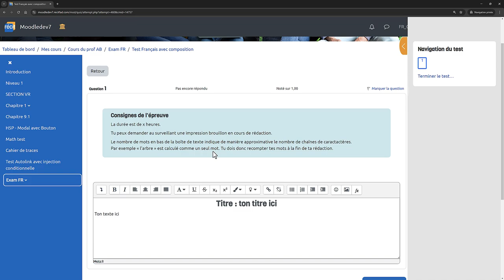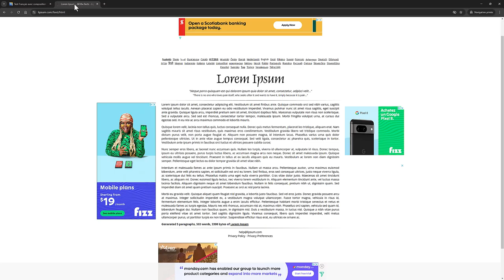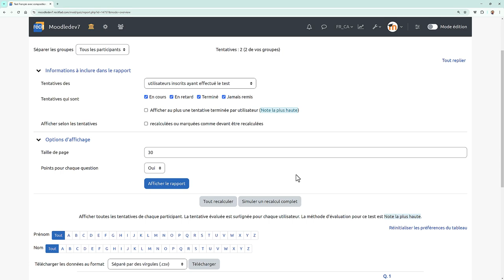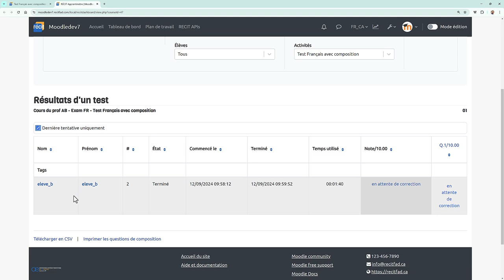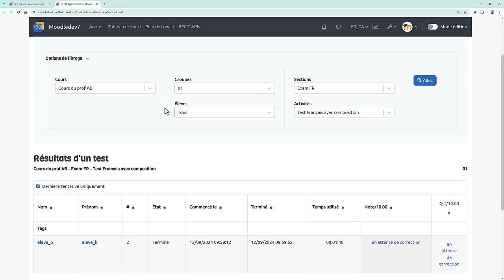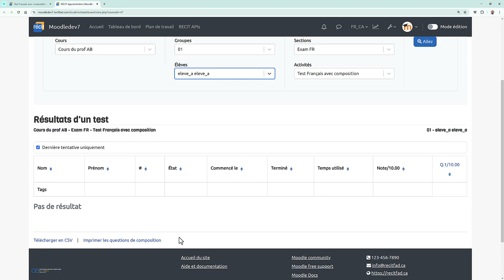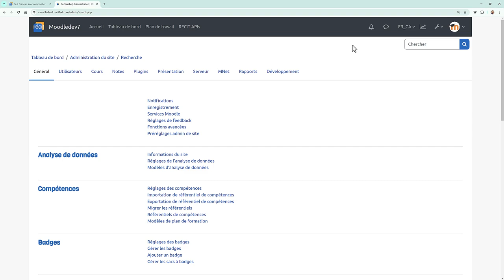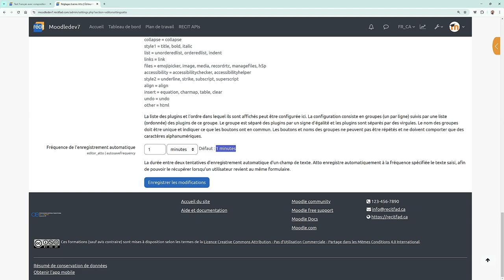Apprentimètre - Rapport pour faciliter l'impression des productions écrites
Ce dispositif a été créé afin de répondre aux besoins des enseignants lors de la passation des épreuves écrites en format numérique.